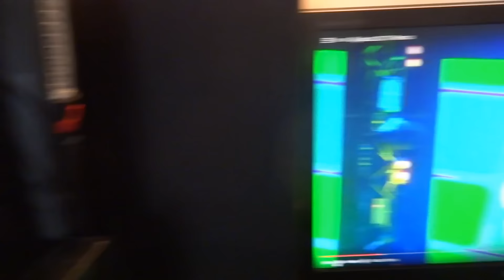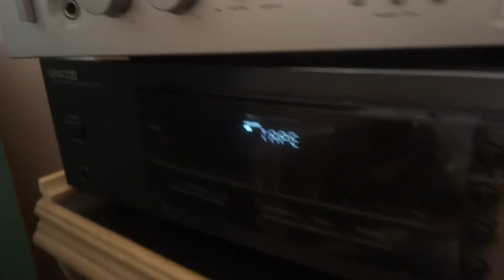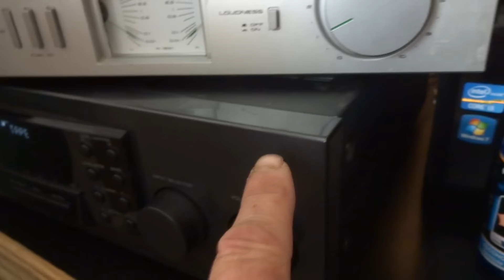Nyt se hajos